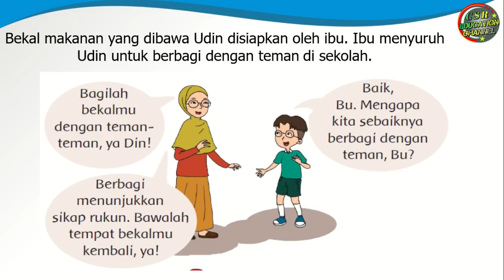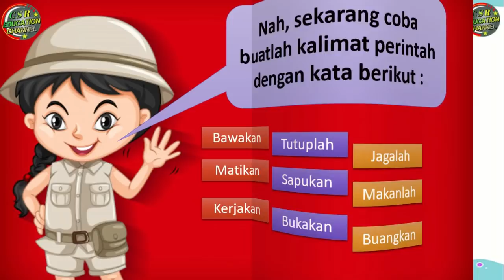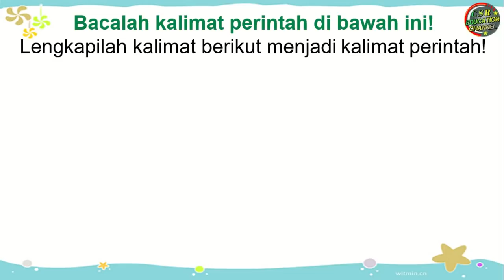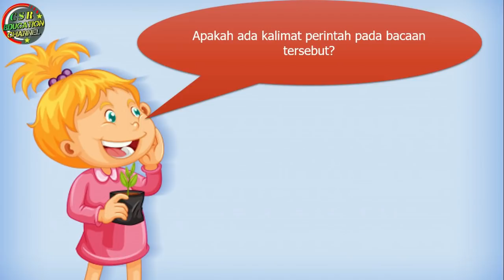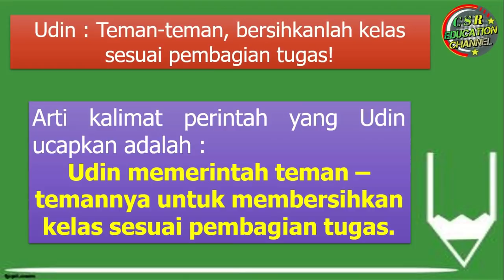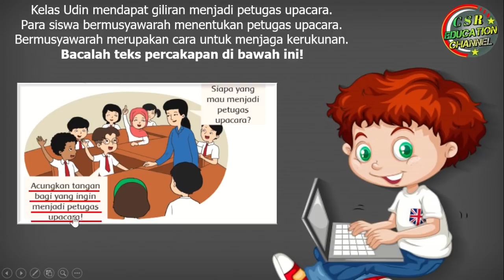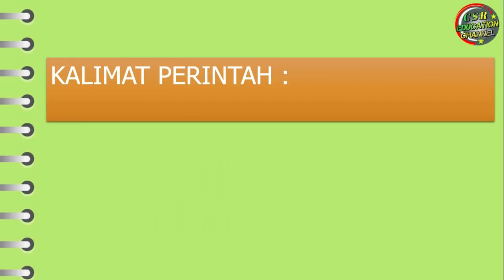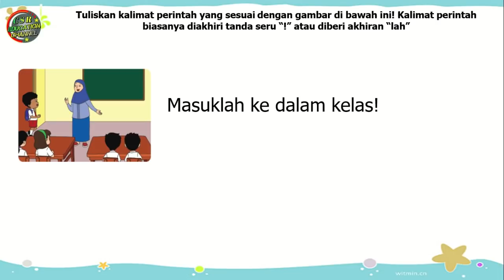Kelas 2 Tematik : Bahasa Indonesia "Kalimat Perintah" Tema 1 Subtema 3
Subtema 3 Hidup Rukun Di Sekolah
Muatan Pelajaran : Bahasa Indonesia "Kalimat Perintah"

Pembelajaran ini :
a) Sumber : Buku Tematik Pemerintah Kurikulum 2013 Tema 1
b) Media : Power Point, dreamstime.com, freepix, msofficeskill.com
c) Editing : Filmora, Camtasia